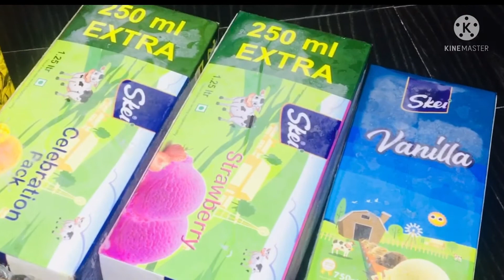ട്രെൻഡിങ് പുട്ട് ഐസ് ക്രീം ഞാനും ഉണ്ടാക്കി | How to make putt ice cream